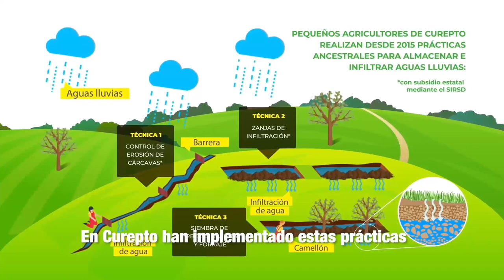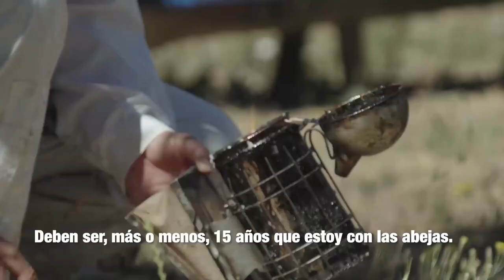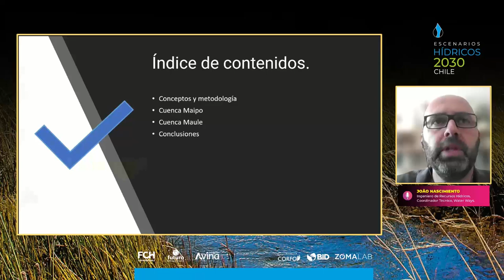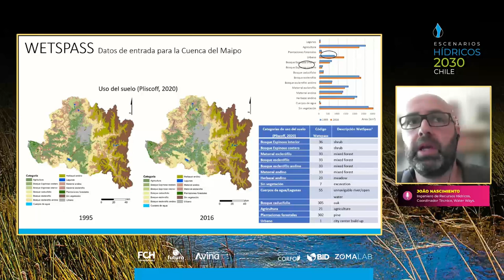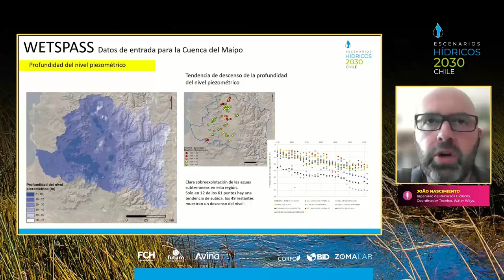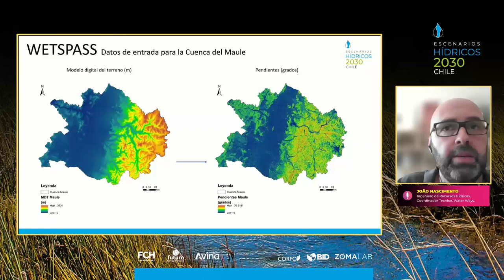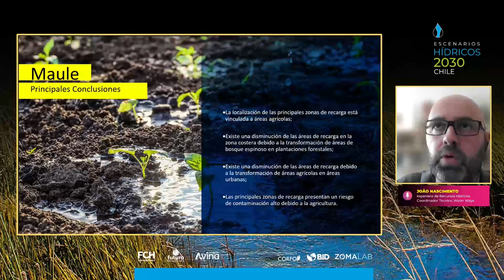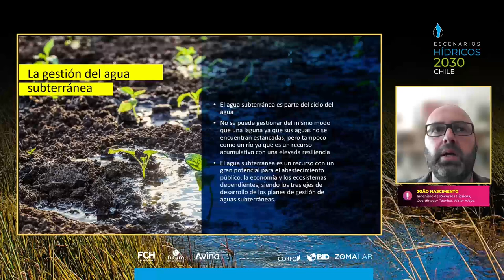Webinar: Oportunidades de infiltración para la recuperación de acuíferos